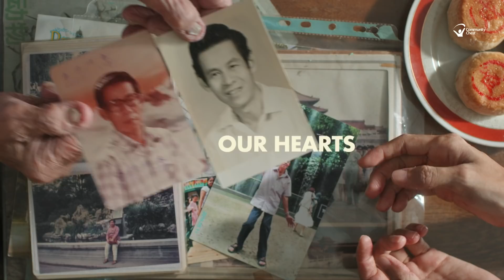We Are The Generation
2020 has changed the world we live in, and we have changed with it. In this new world, equal opportunity is within reach.

We can give others a chance to live, work and learn. The chance to be their best. Because we represent the change we want to see.

And We Are The Generation that can make the difference.